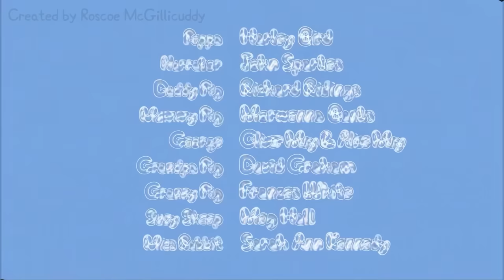Grampy Rabbit Glitches Out!!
Grampy Rabbit connects to the internet using AOL 4.0 over a 14.4k dial-up modem.   Squeeeeeeee bon bonnnnnnnnn kshhhhhhhhhhhhh.  The best internet 1997 had to offer.

Credits!